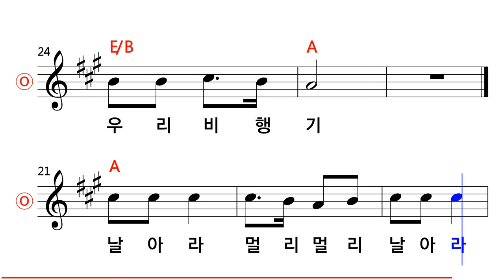동요 - 비행기 (Key of A Major) MR